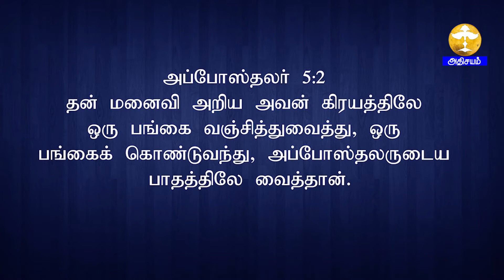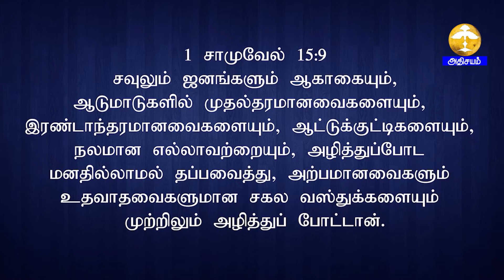ADHISAYAM TV || Jeeva varthaigal II Msg Bro. John M. Jeyaraj || 10/02/2022